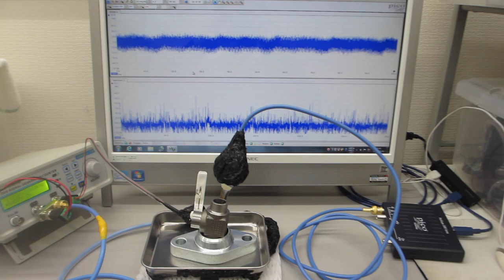超音波の非線形現象を制御する技術（同時に２種類の超音波プローブを発振する技術）